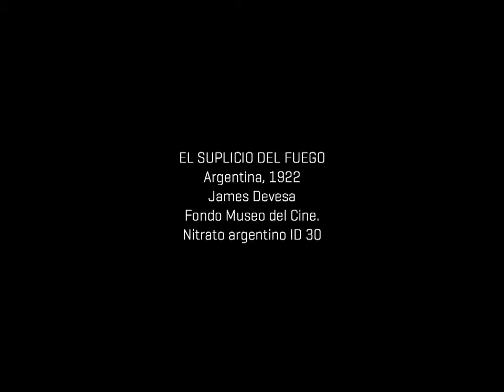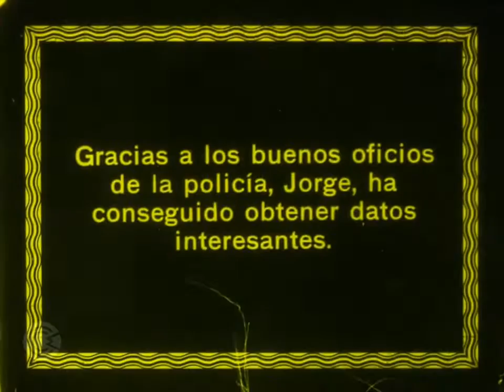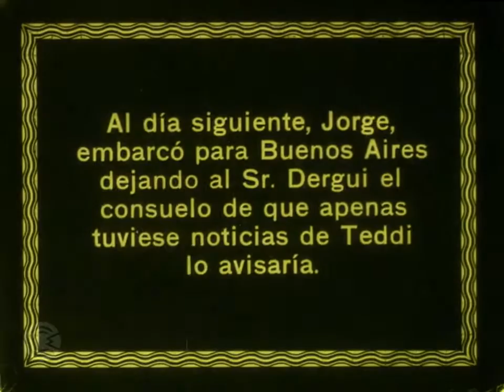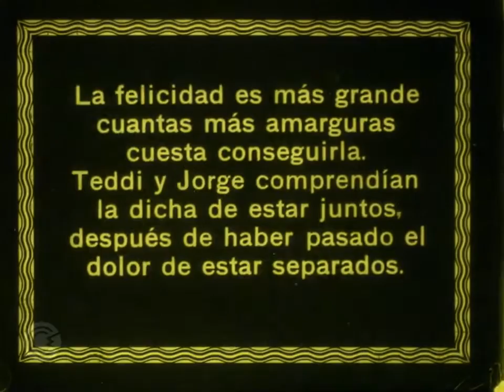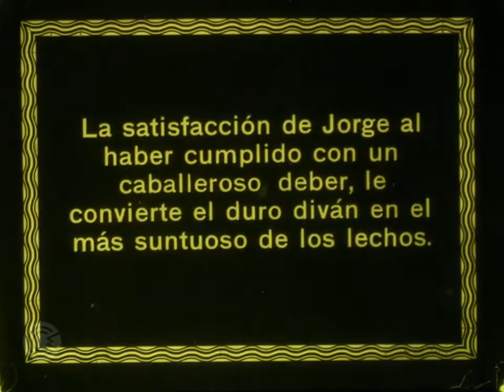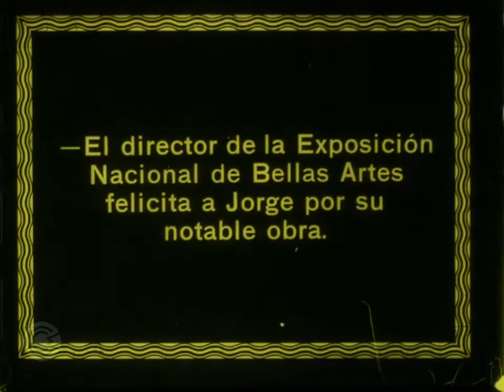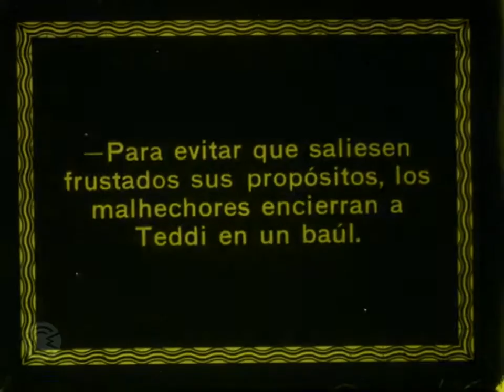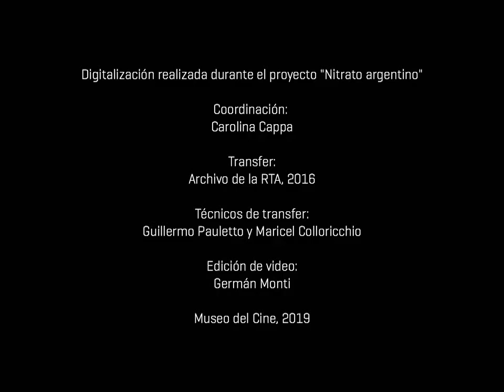Nitrato argentino - El suplicio del fuego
EL SUPLICIO DEL FUEGO
Argentina, 1922
James Devesa